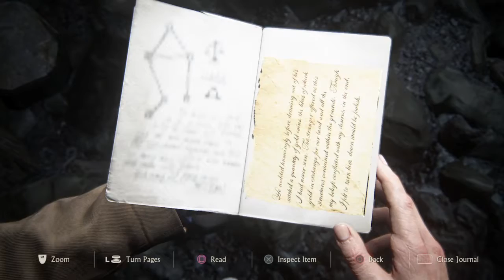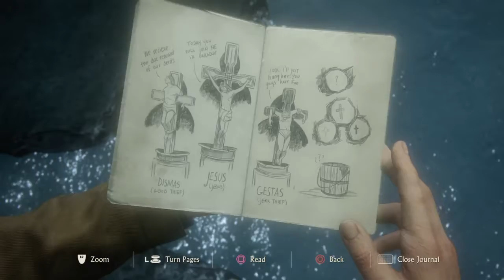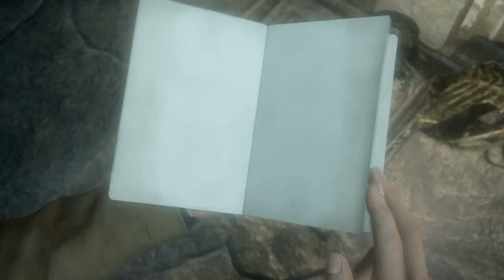Uncharted 4: A Thief’s End™_20160608120842